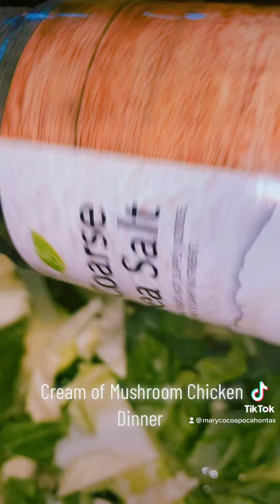Cream of Mushroom Chicken